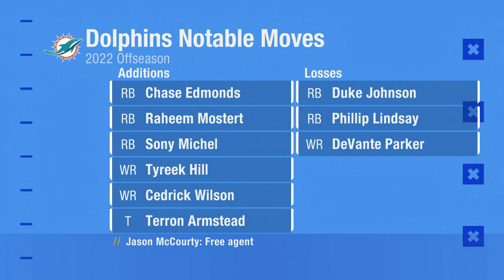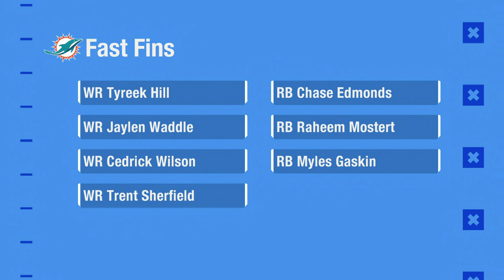Can the Dolphins be Super Bowl Contenders in '22?